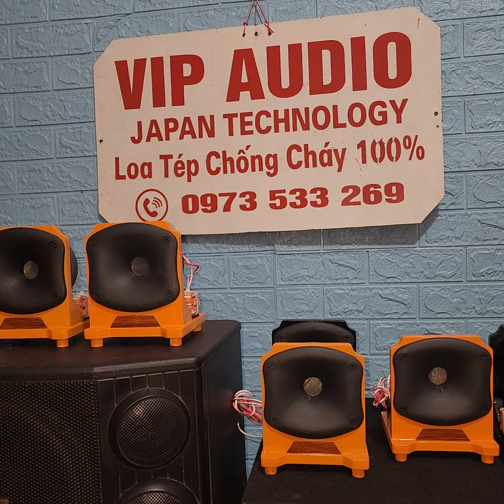Tép có chạy được cục đẩy không ? Và đây là câu trả lời . Hãy XEM VI DEO .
Loa tép chống cháy 100.%